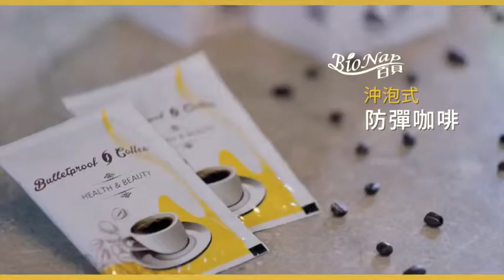【Shopping99】百貝防彈咖啡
♛以油擊油快速甩肉♛ 風靡歐美~效果看得到
《減醣飲食新法寶》BIONAP防彈咖啡450元
☀促進代謝 ☀提振精神 ☀增加飽足感
商品組合：
(1入)BIONAP防彈咖啡540元(原價1200元)
(3入)BIONAP防彈咖啡1350元(原價3600元)平均一入450元
✮即溶咖啡設計，隨泡隨飲不需辛苦攪拌。
✮使用中鏈脂肪酸粉，效果是一般椰子油的兩倍。
✮大大提升飽足感，不易挨餓嘴饞，精神也更好了。
✮平均一杯54元，比一般DIY的防彈咖啡更佳實惠。
✮每天早上一杯，搭配生酮飲食法，效果加倍。